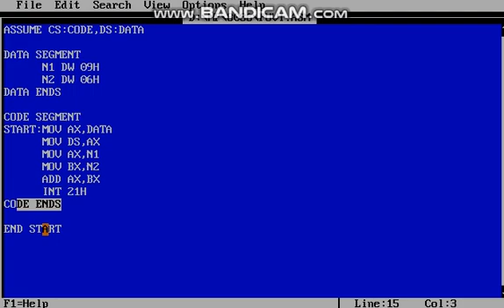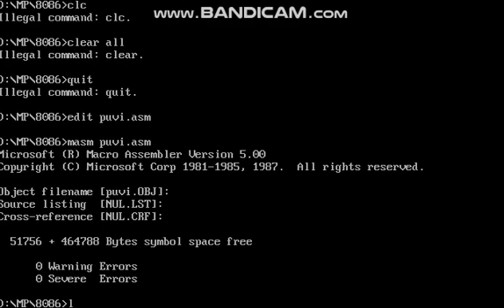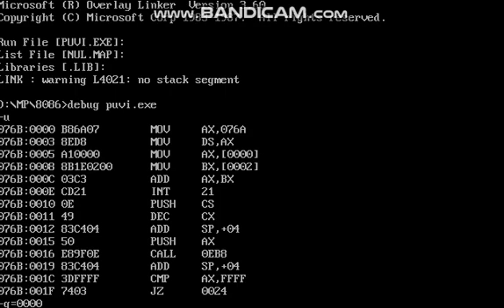ADDITION OF 8BIT NUMBERS - 8086